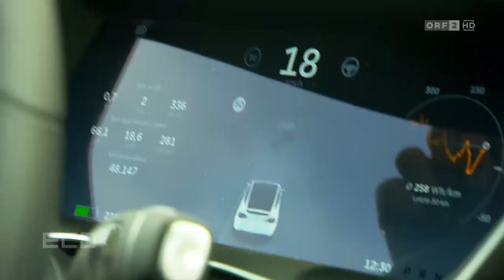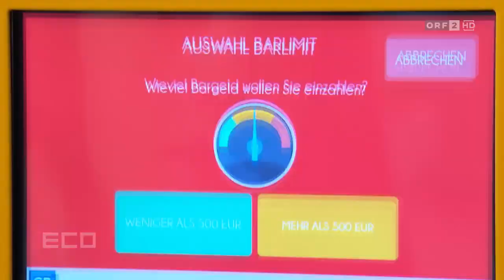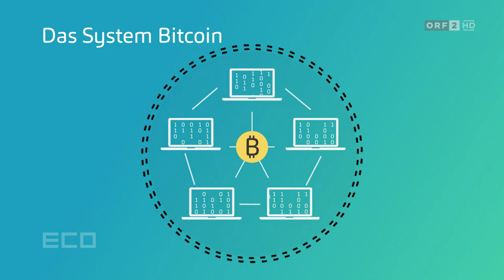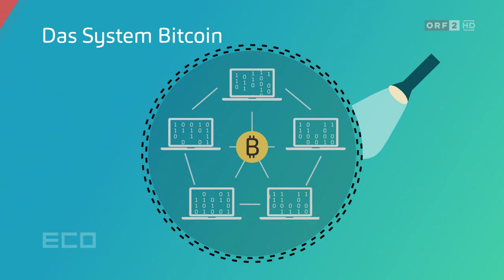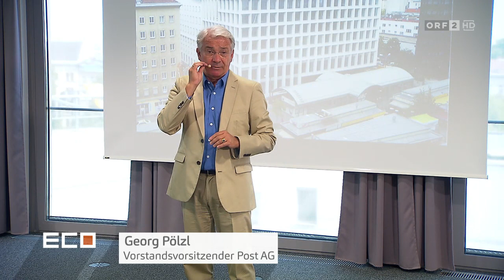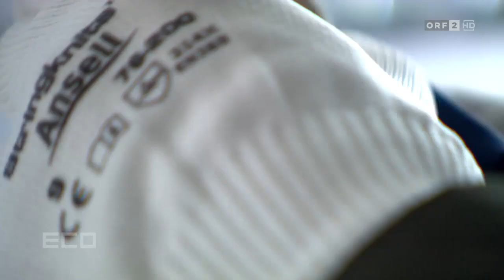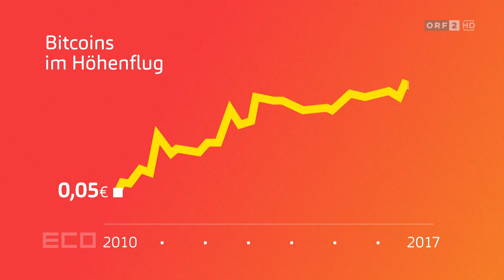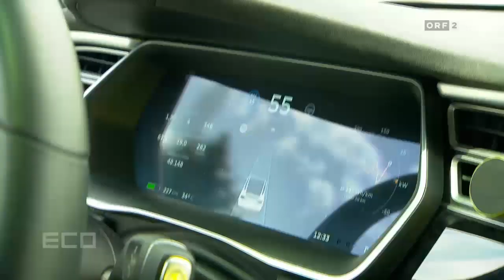Eco - Was hinter dem Bitcoin Boom steckt - 24.8.2017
ORF - Was hinter dem Bitcoin-Boom steckt Auch in Österreich kann man seit kurzem in einigen Geschäften und Restaurants mit den sogenannten Bitcoins bezahlen. ECO erklärt, was das System hinter dieser Kryptowährung ist